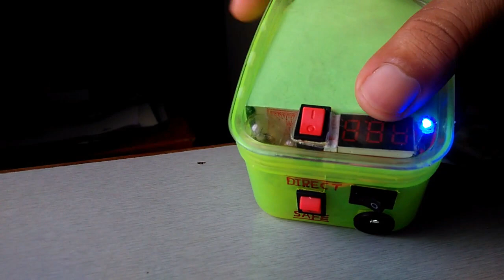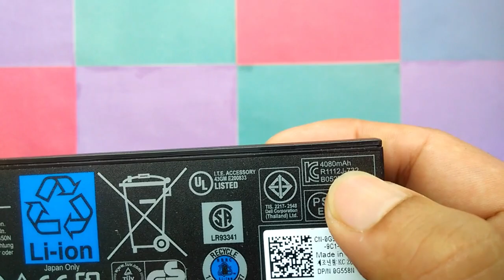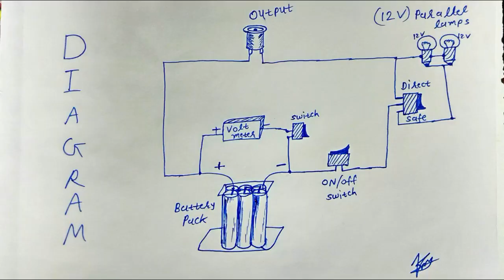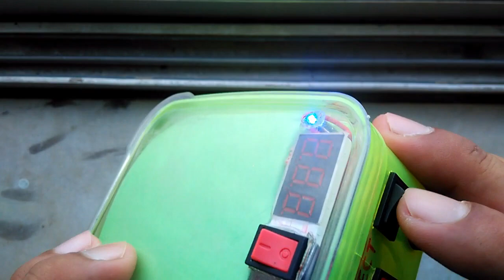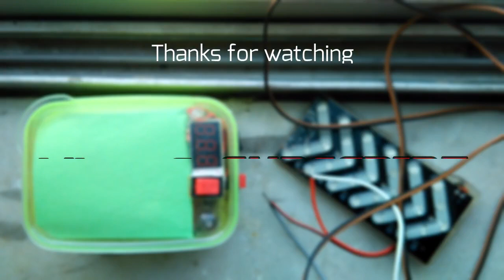How to make 11 v Battery Pack with Safe-Mode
Hello guys.
This video is about using laptop battery cells to make a very useful battery pack for multi-purpose uses in everyday projects.